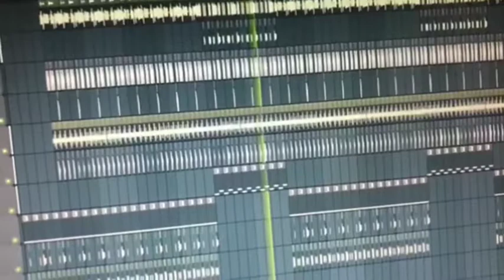Boom Bap Terror Part 7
Mix - Best Of Dj Premier Vol 1 (w/ Rakim, Royce da 5`9, Nas, KRS-One, Kool G Rap  Gang Starr Mix | Greatest Hits.  San FrancischooL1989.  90's Underground Hip Hop - 1 Hour Old School Tracks  Nicola Armellin  Give Up the Goods (Just Step)  Mobb Deep - Topic  Chillhop Yearmix 2017 • jazz & lofi hiphop  Chillhop Music  Pete Rock - The Soul Brother Vol. 3 (Full Album)  ALL4HIPHOP ver.2  MF DOOM Operation: Doomsday [1999][Full Album]  Street Struck  DJ Premier & The Badder Band: NPR Music Tiny Desk Concert  Nas - illmatic [Full Album] (HD, Highest Quality )  Notorious HipHop  DJ Premier on Hot 97 - 11/24/1995 (restored)  Tape Deck Wreck  90's Underground Hip Hop - 1 Hour Rare Tracks  Nicola Armellin  DJ Premier - King Preemo Vol. 5 (Full Album)  ALL4HIPHOP ver.2  Wu Tang Clan Enter The 36 Chambers Full Album  Edvin Johansson  Sha-Cronz - Make This Money (Full Album)  ALL4HIPHOP ver.2  Apollo Brown | The Unreleased Instrumentals, Vol. 1 🎵 (Full Album)  A-OK All Day  90's Underground Hip Hop - Rare Tracks  Nicola Armellin  DJ Premier ‎– Rare Play Volume II  A Tribe Called Quest - Midnight Marauders (Full Album) [HD]  Full HipHop Albums  Best of Trip-Hop & Downtempo & Lofi & Hip-Hop Instrumental Vol. 3 Re-Upload  S!X - Music  90's Underground Hip Hop - Rare & Classic (14 Tracks)  Nicola Armellin  Notorious B.I.G. + James Brown - The Notorious J.B.'s EP (Full Album) | Amerigo Gazaway  A-OK All Day  Nas - God's Son [Limited Edition] (Full Album)  HardcoreKilling001  90's Underground Hip Hop - Rare & Indie (14 Tracks)  Nicola Armellin  90´s East coast Hip Hop | Special Mix. |The best songs.. San FrancischooL1989.  Enter the Wutang 36 Chambers [Full Album]  FullMixtapes  90´s Hip Hop Mix | East Coast Hip Hop | Vol.3.  San FrancischooL1989